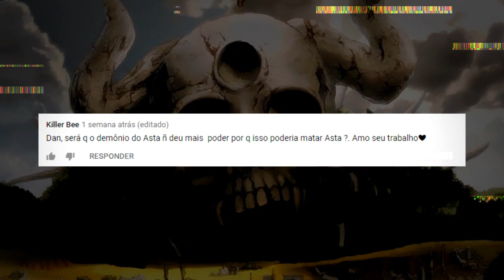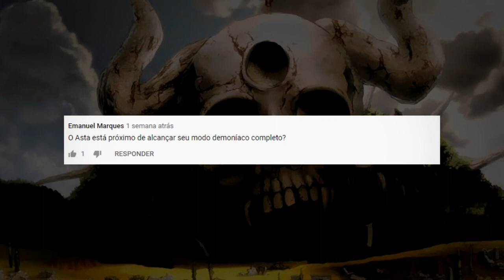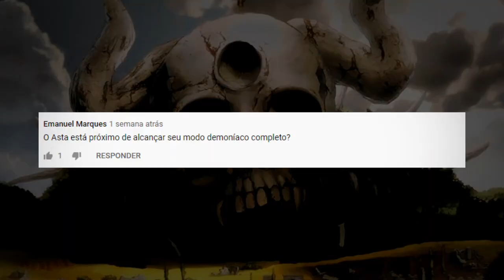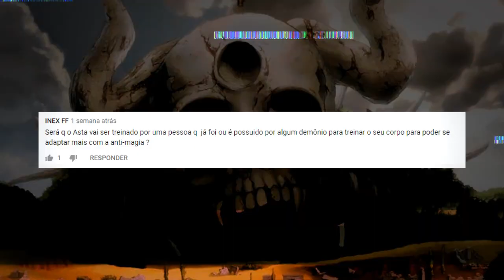ASTA DESTRUIDO PELA ANTI MAGIA E AS CONSEQUENCIAS DEMONIACAS - Black Clover - Anishounen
Descubra porque Asta não pode usar 100% do seu poder do outro mundo e quais são as consequências desses poderes

Anime Abordado:
 Black Clover

✏️Artists DeviantArt (Site para Fanarts que uso em vídeos e thumbnails):
🔗DanLC2001
🔗Macioff
🔗DrawingsDg